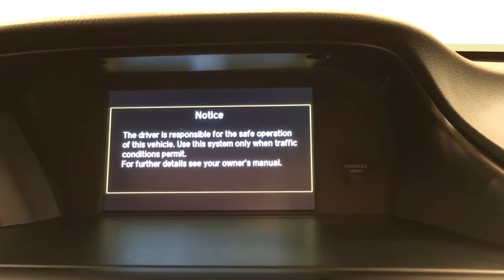2015 Honda Accord Coupe EX-L MEDIA SCREEN MOONROOF REAR CAMERA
Stock: 008668
This 2015 Honda Accord Coupe EX-L MEDIA SCREEN MOONROOF REAR CAMERA is proudly offered by Car Vision
This 2015 Honda Accord Coupe comes with a CARFAX Buyback Guarantee, which means you can buy with certainty. With its full CARFAX one-owner history report, you'll know exactly what you are getting with this well-kept Honda Accord Coupe.

This vehicle was engineered to be both economically and environmentally friendly with exceptional fuel efficiency. In addition to being well-cared for, this Honda Accord Coupe has very low mileage making it a rare find.

Marked by excellent quality and features with unmistakable refined leather interior that added value and class to the Honda Accord Coupe The interior of this Honda Accord Coupe EX-L MEDIA SCREEN MOONROOF REAR CAMERA has been through meticulous inspection and could almost pass for a brand new vehicle.

More information about the 2015 Honda Accord Coupe:

The Honda Accord is a mid-sized car, competing against some of the best-selling vehicles in America. Prime competitors for the Accord include the Toyota Camry and the Nissan Altima. The Accord is a solid value, but with a capable and sophisticated chassis that can feel quite luxurious when properly optioned. This versatility allows it to be either a spacious alternative to many economy cars or a less expensive alternative to many luxury cars. There is even a stylish coupe available with performance that matches many sports cars.

This model sets itself apart with Fuel efficiency, variety of configurations available, interior space, and long history of reliability